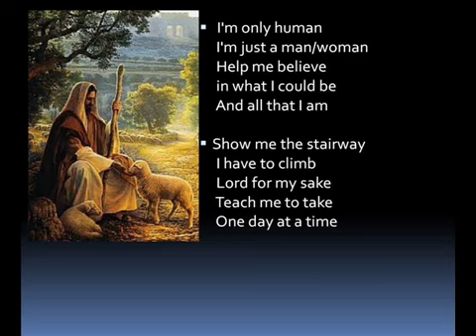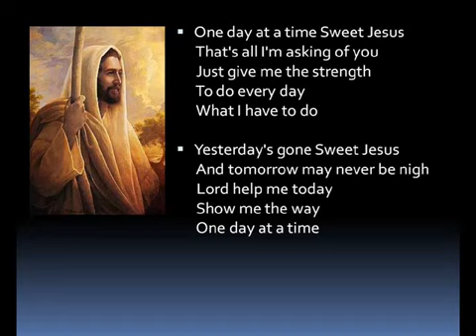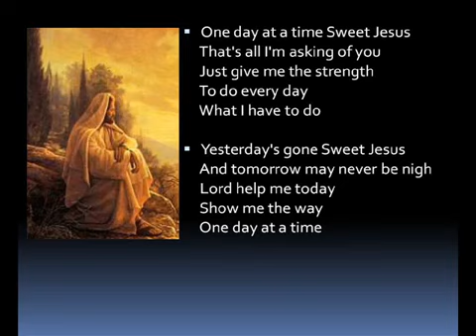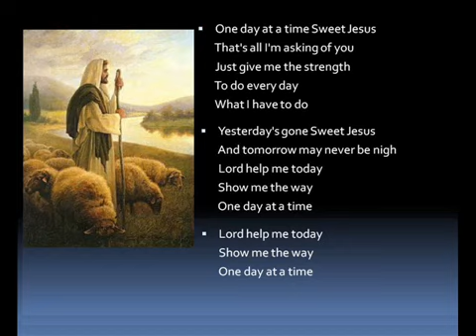Lord my shephered